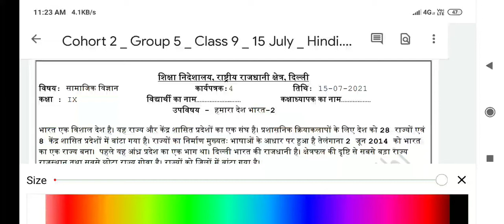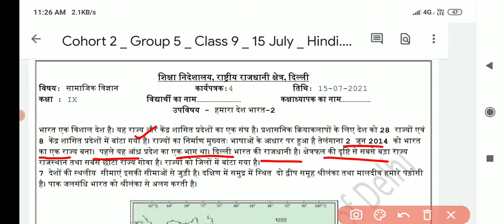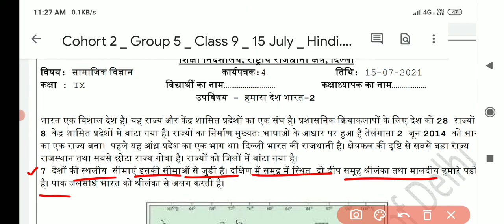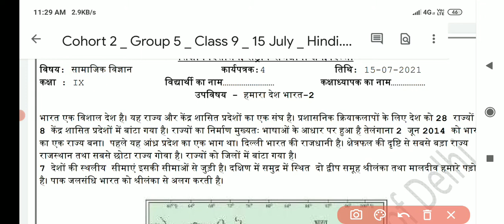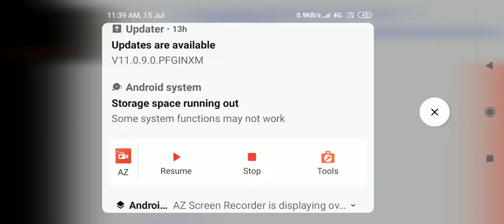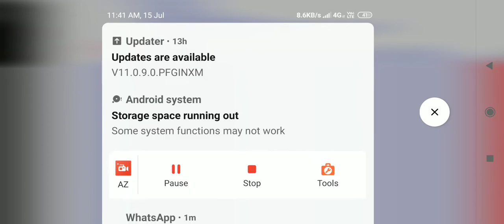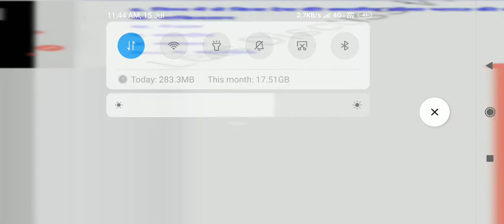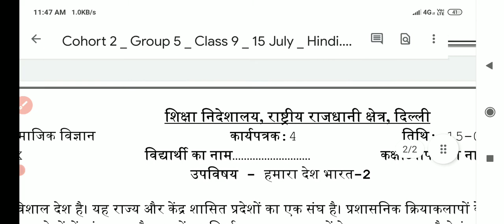worksheet 4 class 9 (15-7-2021)subjech social science